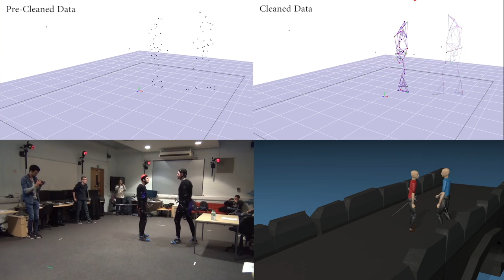Annie Mitchell, Paint and Roto Artist, Framestore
BA (Hons) Computer Animation and Visual Effects graduate